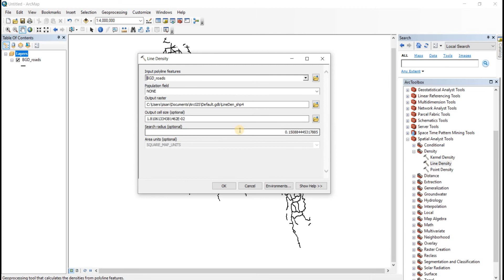How to calculate Line density in ArcGIS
Learn to Calculate line density in ArcGIS !

Like my FB page to get updates and to participate in quizzes  & Quiz competitions